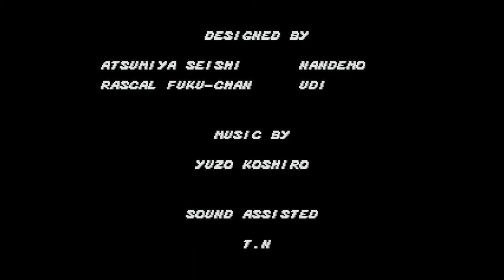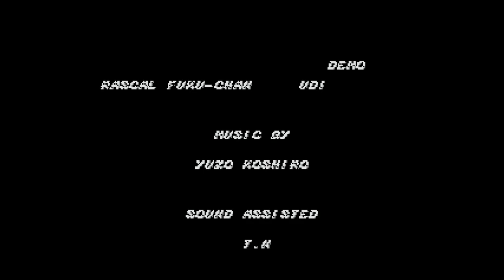Streets of rage. Bare Knuckle. Longplay. Sega 16 bit. Full HD 60fps.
Walkthrough Strets of rage for Sega Genesis, Mega Drive in Europe and USA in Japan known as Bare Knuckle: Ikari no Tekken. Played in easy mode. The game seemed very difficult to me. As a child, I went through only the second and third parts. I never had the first part. The gameplay was recorded from a portable Nintendo Switch console using avermedia video capture card.
The game takes place in a large city, which was seized by a brutal crime syndicate. The syndicate grew stronger and stronger, and even the police and the city government were already in the hands of criminals. At the same time, the leader of the bandits remained incognito for everyone. Violence, robbery and destruction became commonplace in the city, the streets of which were unsafe even during the day.

01:43 Round 1
05:30 Round 2
10:07 Round 3
13:45 Round 4
19:10 Round 5
26:04 Round 6
36:50 Round 7
42:05 Round 8

Genre: Beat 'em up
Developer: Sega
Publisher: Sega
Composers: Yuzo Koshiro, Motohiro Kawashima, Olivier Derivière
Platform: Sega Genesis, Mega Drive
Release: August 2, 1991

There will be many more interesting things to come.